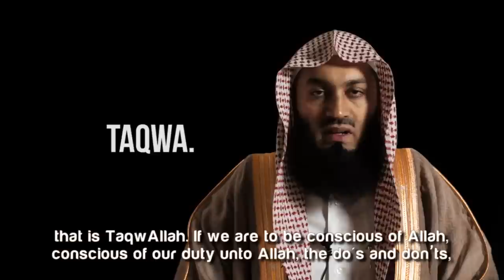Advice To The Youth ᴴᴰ ┇ Amazing Islamic Reminder ┇ by Mufti Ismail Menk ┇ TDR Production ┇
Video Edited by The Daily Reminder ┇ TDR ┇

*This video is Edited by & for The Daily Reminder. Feel free to re-upload and share.

Keep Yourselves updated:

Speaker: Sheikh Mufti Ismail Musa Menk

Advice To The Youth ᴴᴰ - by Mufti Ismail Menk

We praise Allah (Subhanahu Wa Ta'ala), send blessings and salutations upon Muhammad (ﷺ), we ask Allah to bless every single one of us and grant us goodness.
Beloved youth, the first piece of advice I have for you is the advice that Allah (Subhanahu Wa Ta'ala) has delivered to us all and that is TaqwAllah. If we are to be conscious of Allah, conscious of our duty unto Allah, the do's and don'ts, and we ourselves strive to abstain from prohibition, and to fulfill the instruction of Allah (Subhanahu Wa Ta'ala), it becomes much easier for us to deliver the message with a lot of passion. Whereas, if we, ourselves are not too regular with our prayers, or not too fulfilling of the duties that Allah has placed on our shoulders, it becomes more difficult for us to convey that message in a convincing manner.

Secondly, respect yourself, respect everyone around you, respect the fact that you are a Muslim, and understand that those who are around you are always in search of goodness, and the human mind is extremely inquisitive, so if you keep trying in a very polite way and if you are a person who has wisdom and tact, and you understand the norms of the people and you abstain from insulting others, in sha Allah, it will have a greater impact than if you were to just go out, and swear people, insult them, belittle them, make them feel like they are very, very far out of the fold of Islam, sometimes, yet, they are trying.
There is another piece of advice that I wish to deliver, and that is the importance of the scholars of Islam. If we are to visit the scholars of Islam who are promoting the truth, once in a while and learn from them, I think, in sha Allah, people will notice whom we are affiliated to in a greater way, and that itself would also be a means of Da'wah. What this would mean is, if we are to affiliate with the correct people, as far as possible, and even if we have had meetings perhaps, or we have had associations with those who may not be up to scratch according to what we would believe, we would still be able to clarify such matters, and we would still be able to leave a straight line, and, in sha Allah, a message that will be loud and clear. Why I say this is because, as we progress in life, people look to us, they see what we do, they see who we mix with, they see how we associate, and they learn a lesson from it, so that association is extremely important. As we grow, we may have to associate with those, sometimes...who may be searching for the truth in a way that if we mixed with them, it would help them. This is another level on its own, but we ask Allah (Subhanahu Wa Ta'ala) to grant us wisdom, to grant us tact, remember, I have say this many times, and I say it again, go through the Seerah (Biography) of Muhammad (ﷺ) and study the way he treated the others, the way he spread the message, the way the Da'wah, at that particular time was delivered, that was the most pristine way, that was the best way. If we are to follow his system and his style, and understand what he did, by the Will of Allah, we will become better people.

Jazakumullahu Khaira

Wassalaamu Alaikum Wa Rahmatullahi Wa Barakaathuhu